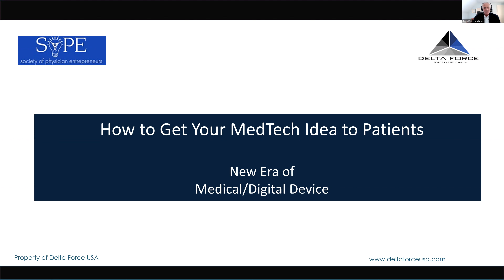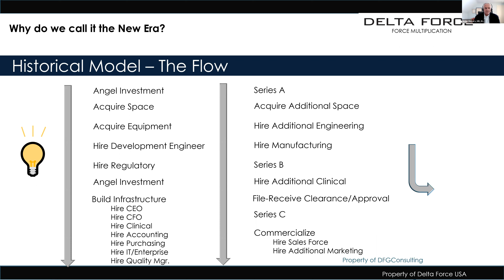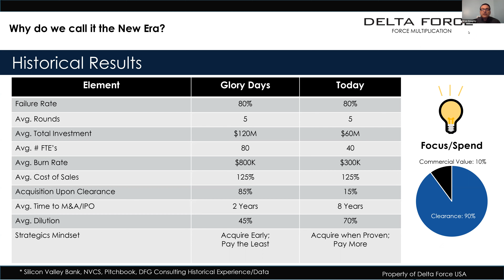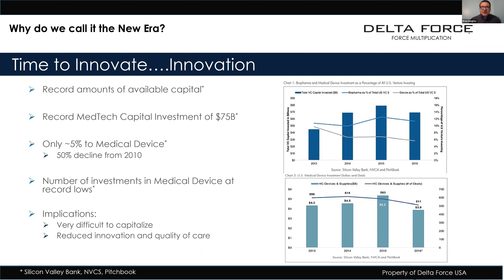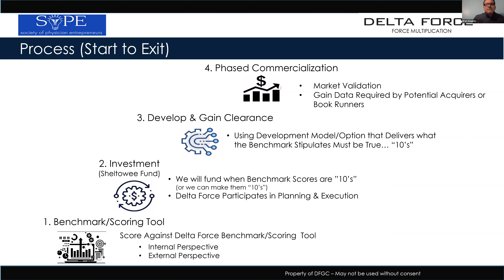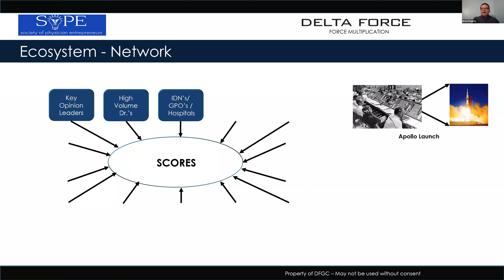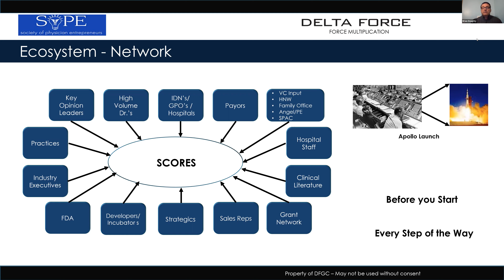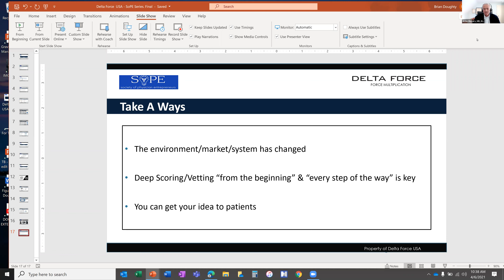How to get your medtech ideas to patients: Part 1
Medical technology, innovation, entrepreneurship
Problem identification and vetting your idea